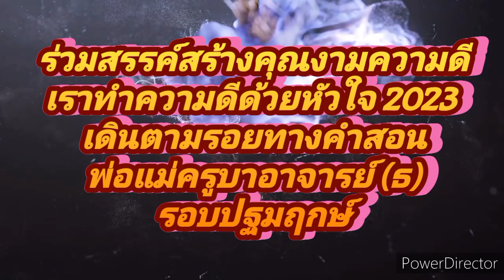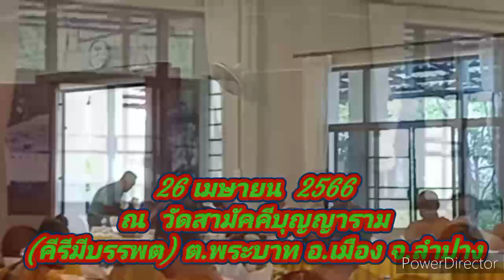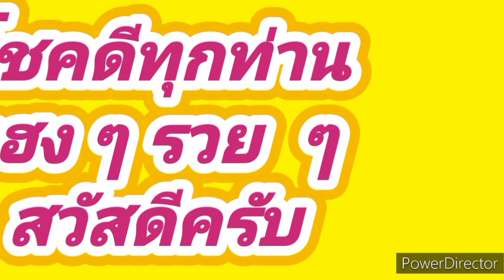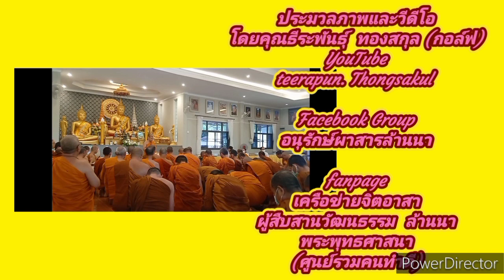สงกรานต์# พิธีรดน้ำดำหัว ขอขมา พ่อแม่ครูบาอาจารย์วัดสามัคคีบุญญาราม26 เมษายน 2565 (รอบปฐมฤกษ์)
วันมหาสงกรานต์  2566
เมื่อวันที่  26  เมษายน  2566 พิธีรดน้ำดำหัว ขอขมา  ขอพร พ่อแม่ครูบาอาจารย์ ในวันสงกรานต์ เดินตามรอยทางคำสอน พ่อแม่ครูบาอาจารย์ โดบ ได้รับความเมตตาธรรมจาก พระครูวิสุทธิสีลคุณ (พระอาจารย์ชายแดน  สีลสุทโธ) ณ  วัดสามัคคีบุญญาราม (คีรีสุบรรพต)  (ธ)  ต.พระบาท  อ.เมือง  จ.ลำปาง